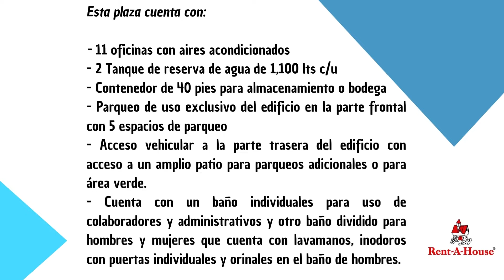Edificio en Alquiler David Centro - Chiriquí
En alquiler edificio ubicado en el centro de la ciudad de David - Chiriquí que cuenta con:

- 11 oficinas con aires acondicionados
- 2 Tanque de reserva de agua de 1,100 lts c/u
- Contenedor de 40 pies para almacenamiento o bodega
- Parqueo de uso exclusivo del edificio en la parte frontal con 5 espacios de parqueo
- Acceso vehicular a la parte trasera del edificio con acceso a un amplio patio para parqueos adicionales o para área verde.
- Cuenta con un baño individuales para uso de colaboradores y administrativos y otro baño dividido para hombres y mujeres que cuenta con lavamanos, inodoros con puertas individuales y orinales en el baño de hombres.
Ideal para negocios que requieran oficinas para múltiples departamentos, instituciones públicas y negocios ligados a la promoción de cursos, universidades o escuela privada.
Contáctanos. Rent A House Chiriquí. Tu nueva solución inmobiliaria.